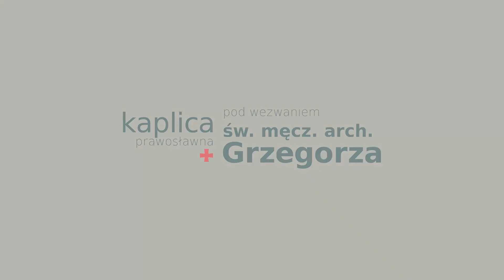Niedziela Niewiast. Kazanie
Kazanie wygłoszone przez ks. Henryka Paprockiego w kaplicy św. Grzegorza w Warszawie 29 kwietnia 2018 roku, w Niedzielę Niewiast Niosących Wonności.